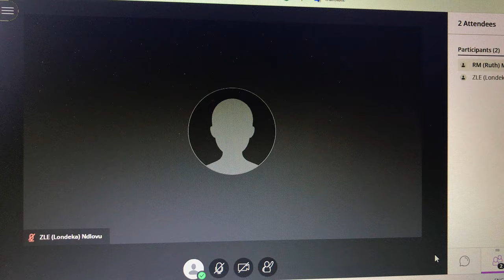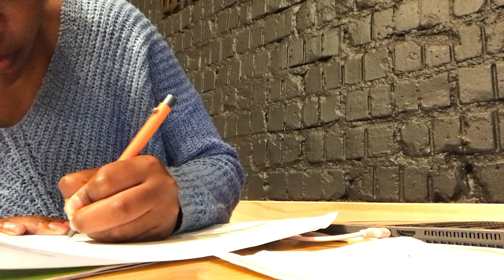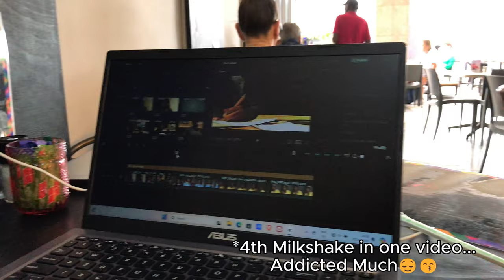Uni Diaries: Online Classes suck!!, Cafe Work Dates + Shein Haul, Attempt to be productive | Ruth M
Heyy! Let's attempt to work and catch up on some uni work cause Chai it's all flying by so quick and I'm still processing that I'm back. Of course we have to do it in the most pleasing way...through cafe dates and meeting up with friends...Ouf lemme not forget and sharing my disappointments with you all. I hope you enjoy the video!!

♡ FAQS ♡
Age: 19 years old (16th of March)
Situated: South Africa
Occupation: Student   (Bcom Marketing Management)
Ethnicity: Congolese
Fav Color: Blue   (specific shade iykyk)
*Fun Fact: Don't have a sense of smell
Being Ruth: Uni days in my life | Online Classes suck!! | Cafe Work Dates | Shein Haul | Ruth M

Don't Forget to pray and keep going!

Mwah♡